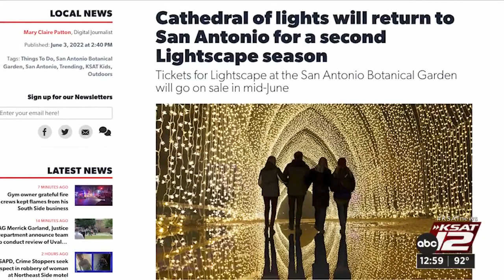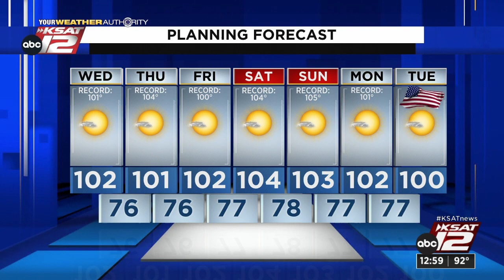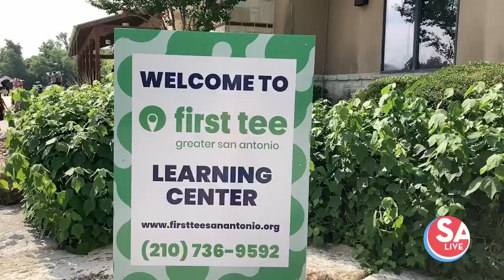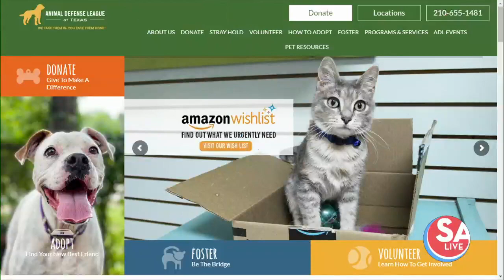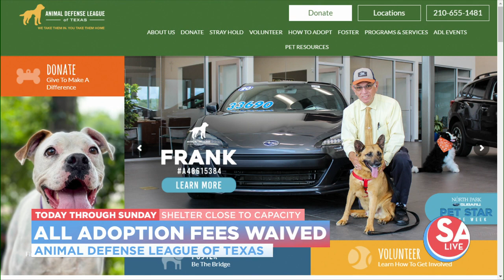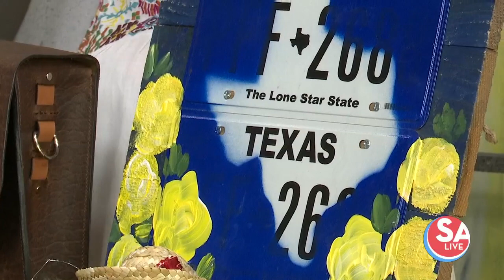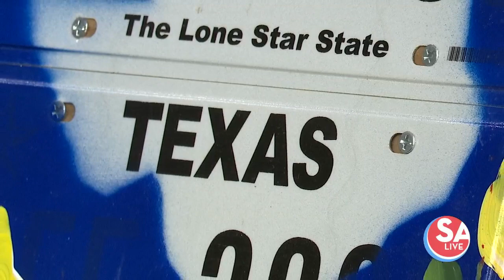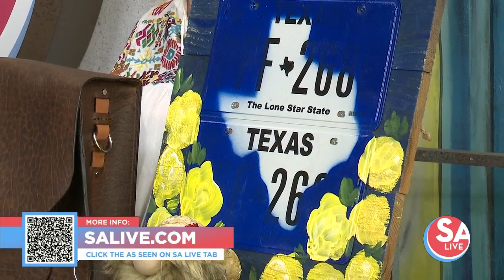SA Live : Jun 08, 2022